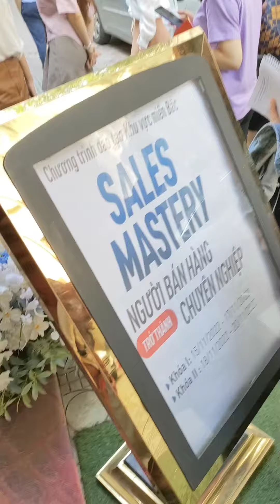Phong cảnh nhà hàng Tre Việt Hoàng Cầu ,Đống Đa Hà Nội,Hôm nay được đi họp tại nhà hàng Tre Việt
Phong cảnh nhà hàng trung tâm tổ chức sự kiện Tre Việt Hoàng Cầu ,Đống Đa Hà Nội,Hôm nay được đi họp tại nhà hàng Tre Việt
Scenery of Bamboo Viet Hoang Cau restaurant, Dong Da Hanoi, Today I went to a meeting at Tre Viet restaurant